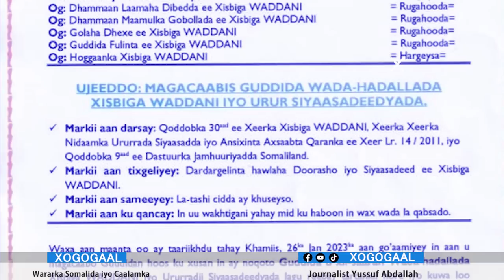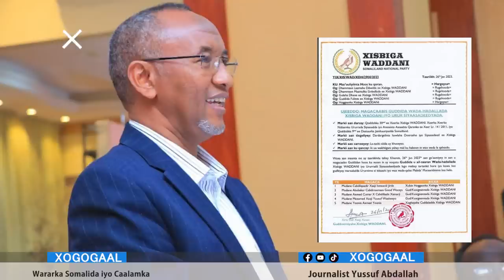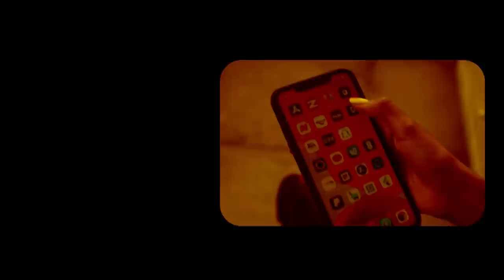Degdeg Maxaad ka ogtahay Ururada ku Biiraya Xisbiga Wadani? Siyaasiyiin Niyad jab ku miyi Xog Cusub